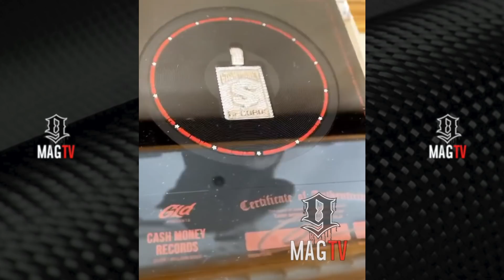Rick Ross Calls Out Handlers Of His Classic Cars! 🚘